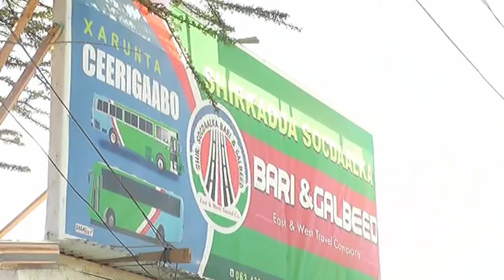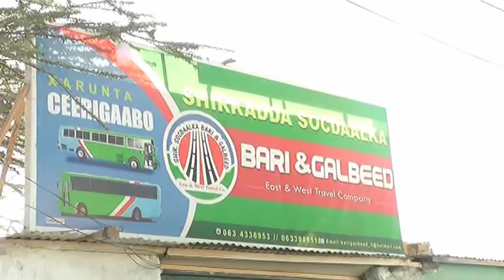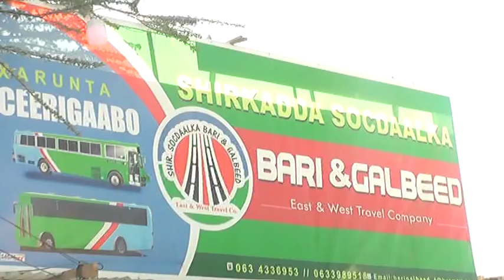Sherked Bari Iyo Galbeed Oo Gaadiid Cusu Keentay G, Sanaag Iyo Socodaalka Rakaabka Oo Ay Wax Ka Bede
Chennelkan Waxan ugu tala galay in aad kala socotaan wararka iyo warbixinada Guud ahaan Gobolka Sanaag

 By Weriye Barkhadle Maxamuud Geedi